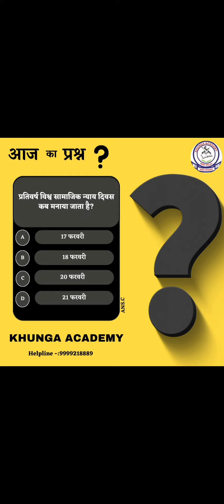DAILY CURRENT AFFAIRS 23 FEB | CURRENT AFFAIRS IN HINDI | BEST CURRENT AFFAIRS VIDEO ON YOUTUBE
CURRENT AFFAIRS
Daily Current Affairs Class
Daily GK Class
Best Current Affairs Video
Current Affairs for Agniveer
Current Affairs for PSC
Current Affairs for AFCAT
Current Affairs for CDSE